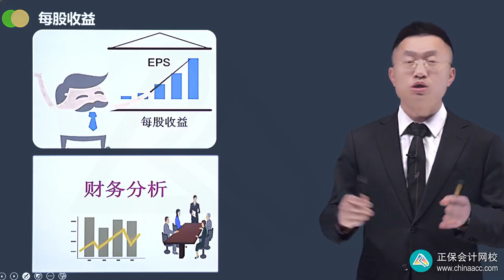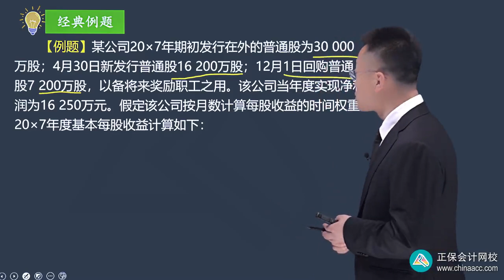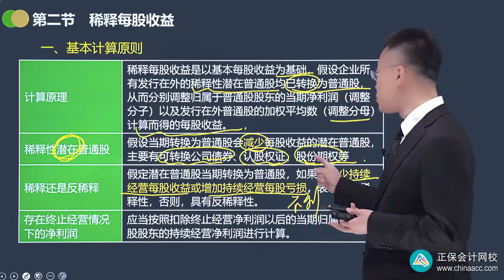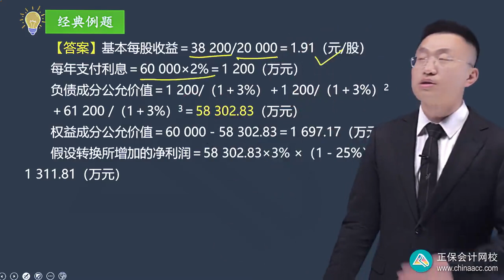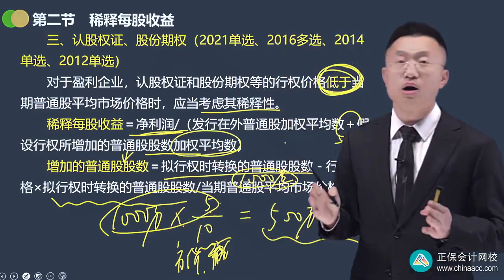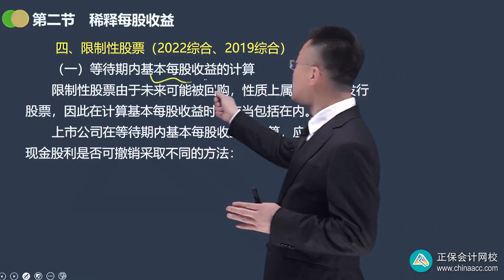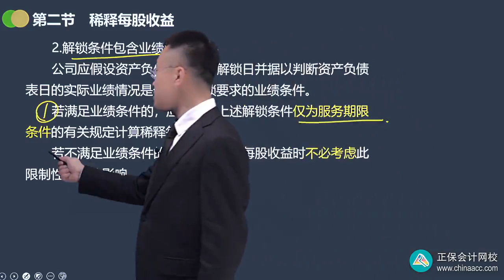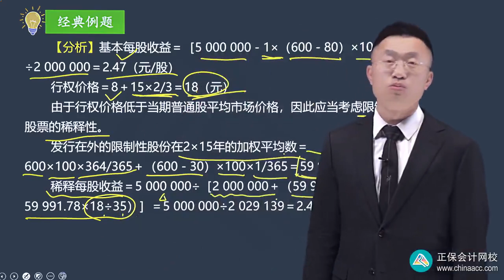2023 CPA 会计 王艳龙 基础精讲班 2801第01讲 基本每股收益、限制性股票等的稀释每股收益